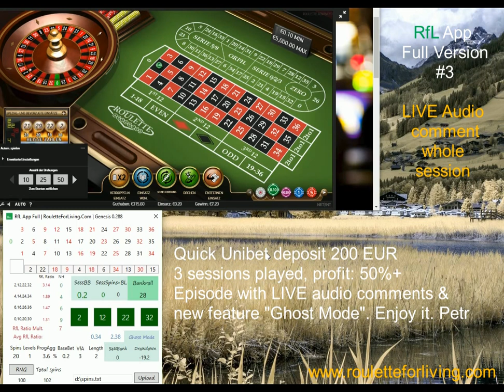RfL App Unibet casino #3 real money play new feature Ghost Mode | online roulette systems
RfL App Full version in action with new feature called "Ghost Mode", quite interesting session with LIVE AUDIO comment whole session. Base on my tests this newest algo looks pretty strong one.